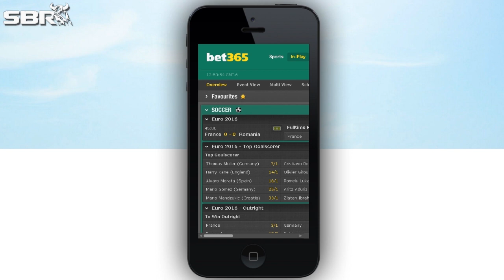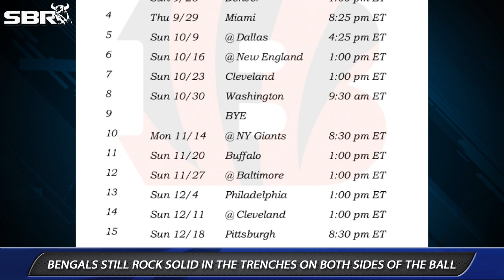Sports BIT: Soccer Review and MLB & NFL Preview For Tuesday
Join Teddy and Pauly as they look back at Iceland's victory over England, then jump to MLB, Sabathia and general pitching value, then conclude with an NFL Futures Free Pick!